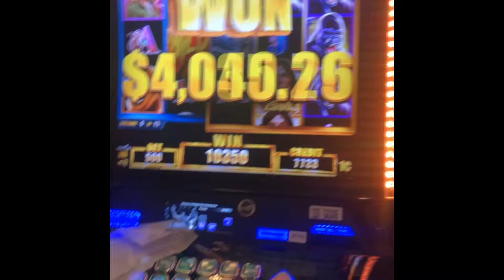$5 Bet Won me $11k On Tarzan Slot | Grand Prize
$5 Bet Won me $11k On Tarzan Slot machine. I won the Grand Prize on a bonus game (free spins).

This was my second jackpot of the day and I had just hit my first jackpot 15 minutes before this.

This isn't a slot channel but I may upload other winnings from time to time.